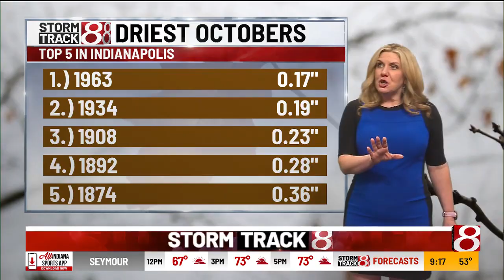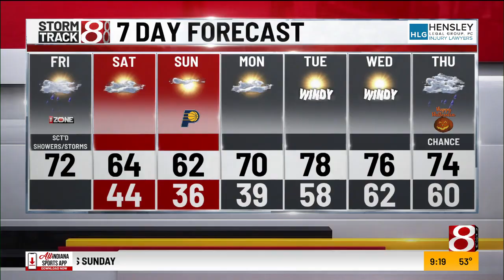Oct. 25 | Morning forecast with Tara Hastings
A few showers and even thunderstorms this morning will move off to the east. Cloud stick around for the rest of the day today, with highs in the 70s before cooler weather arrives for the weekend.